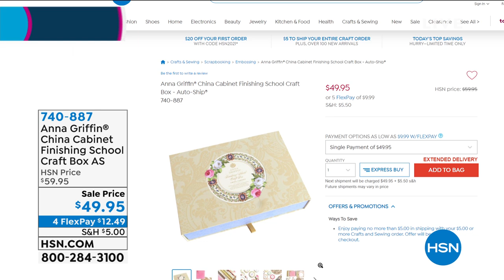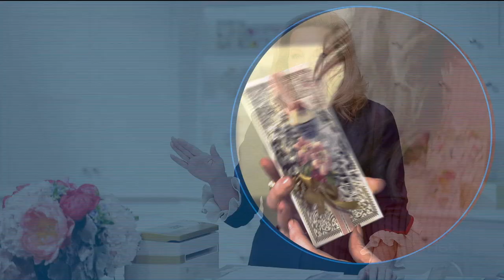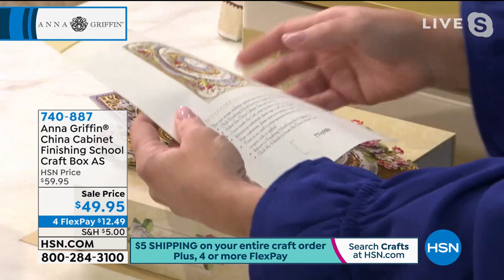Anna Griffin China Cabinet Finishing School Craft Box A...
Anna Griffin China Cabinet Finishing School Craft Box  AutoShip
It's time to go back to school  Finishing School. Join Anna Griffin with the China Cabinet collection and learn how to create incredible vintageinspired square cards with this allinclusive Cardmaking, Embossing and Diecutting kit.

    (9) Metal dies largest approx. 5.25" x 5.25"
    (1) 5.5" x 5.5" Cut and emboss folder
    (20) 2D sentiment stickers 2 each of 10 designs
    (80) 2D embellishments 2 each of 40 designs
    (22) Embellishments 2 each of 11 designs
    (20) 6" x 6" Matte gold foil layers
    (20) Card layers 2 each of 10 designs
    (20) Square cards 2 each of 10 designs
    (20) Envelopes
    Idea sheet
    Storage drawer box